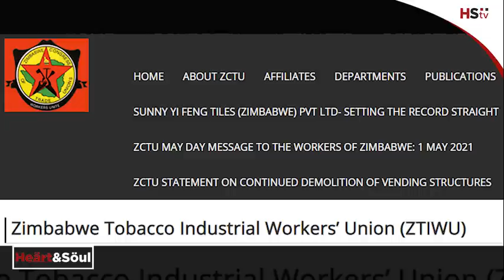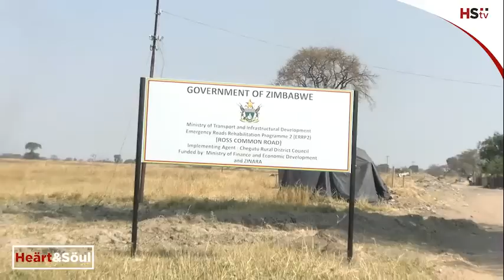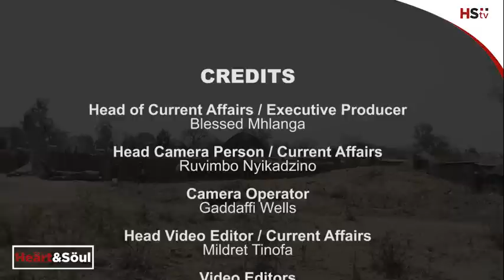Slave Labor Haunts Norton White Farmer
Slave labour haunts Norton white farmer